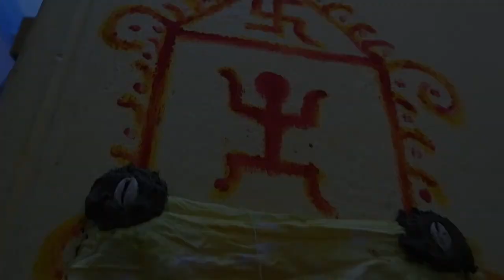Snigdha & Saptarshi Full Wedding Video